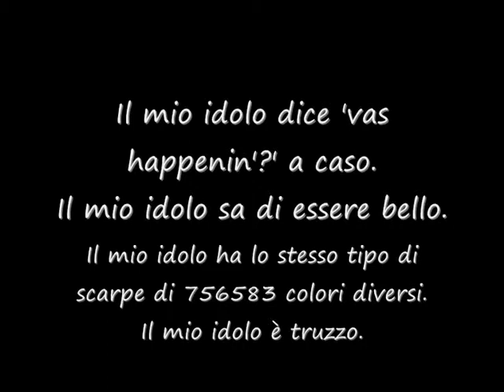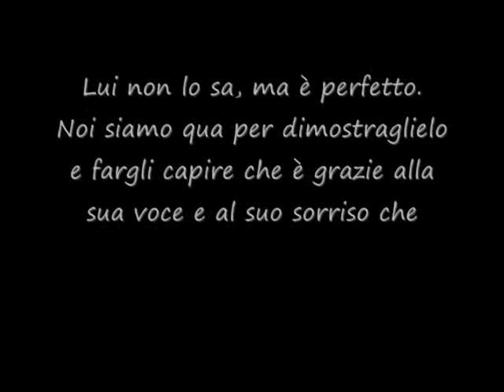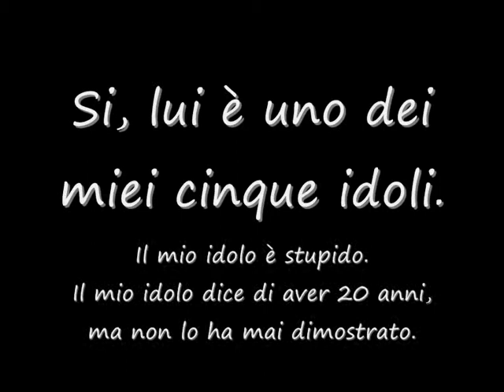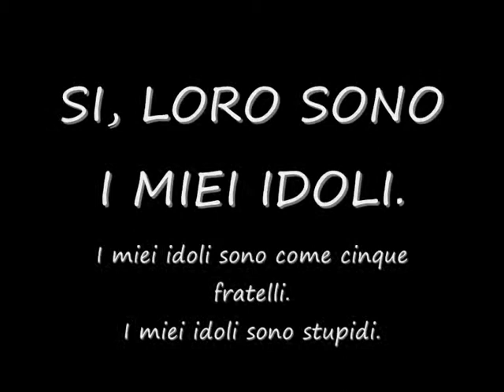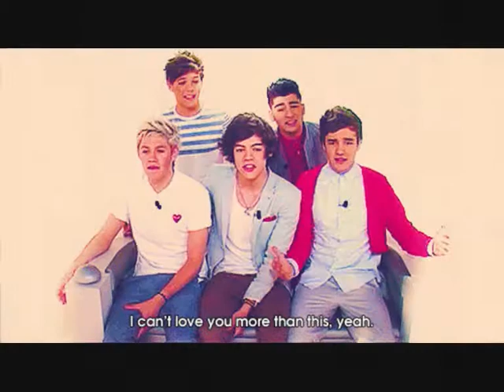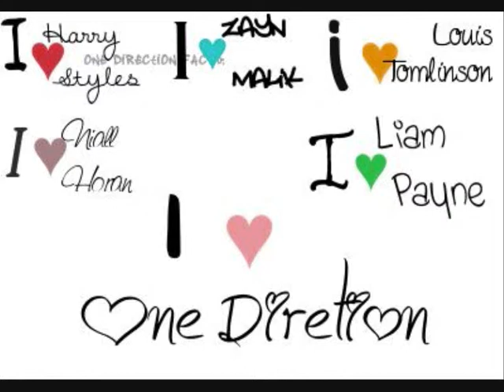One direction? My life